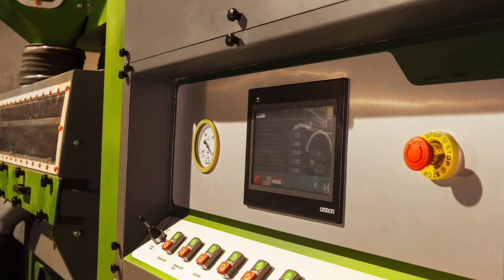E-Waste Crusher & Separation Unit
HIGH-PERFORMANCE PCB, RAM, CPU, PHONE BOARD, CABLE CRUSHER AND SEPARATION UNIT! UP TO 99% SEPARATION AND RECOVERY!